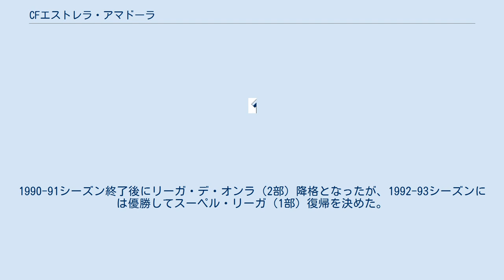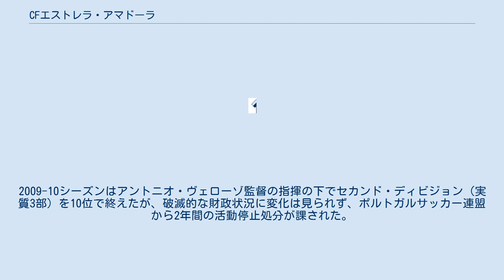CFエストレラ・アマドーラ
クルーベ・デ・フトゥボル・エストレラ・ダ・アマドーラ（Clube de Futebol Estrela da Amadora ポルトガル語発音: [(ɨ)ʃˈtɾelɐ ðɐ ɐmɐˈðoɾɐ]）は、ポルトガル・アマドーラに本拠地を置くサッカークラブ。
2011年に一度解散したが、2018年に復活した。
 1989-90シーズンにはタッサ・デ・ポルトガルで優勝し、1991-92シーズンのUEFAカップウィナーズカップでは1回戦でスイスのヌーシャテル・ザマックスを破って2回戦に進出した。
1990-91シーズン終了後にリーガ・デ・オンラ（2部）降格となったが、1992-93シーズンには優勝してスーペル・リーガ（1部）復帰を決めた。
1997-98シーズンには、後にポルトガル3大クラブやギリシャ代表を率いることになるフェルナンド・サントス監督の下で、過去最高位の7位に躍進した。
 2008-09シーズンは深刻な財政難の真っただ中にあり、成績だけを見ればスーペル・リーガの中位でシーズンを終えたものの、2度の下部リーグへの降格処分を下された。
2009-10シーズンはアントニオ・ヴェローゾ監督の指揮の下でセカンド・ディビジョン（実質3部）を10位で終えたが、破滅的な財政状況に変化は見られず、ポルトガルサッカー連盟から2年間の活動停止処分が課された。
2011年にクラブは破産した。